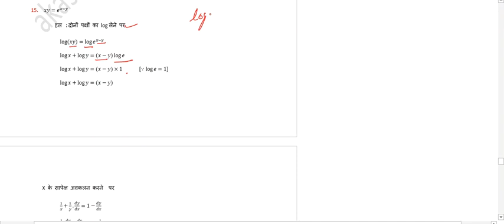class 12 math exercise 5.5q15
Join Whatsapp Group For 12th Maths HIndi Medium

For better experience watch video at 480p

kaksha 12 prashnavali 5.5 prashna 15,